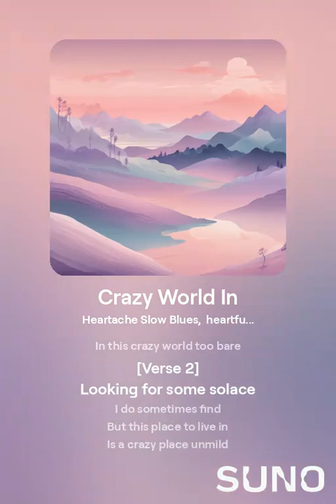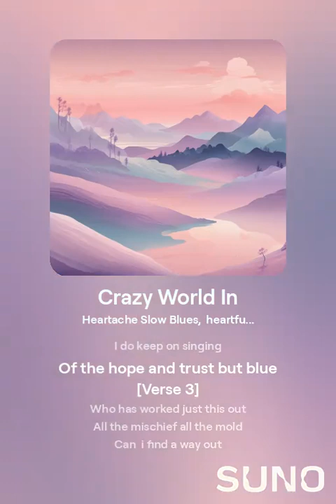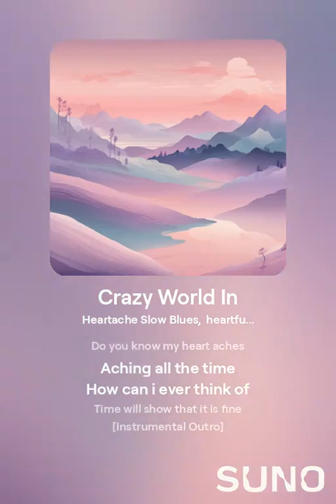In This Crazy World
in this crazy world we live in
noone there aware
i dont want to live in
in this crazy world too bare

looking for some solace
i do sometimes find
but this place to live in
is a crazy place unmild

dreams can be a shelter
of a better world and true
i do keep on singing
of the hope and trust but blue

who has worked just this out
all the mischief all the mold
can  i find a way out
of this crazy cold cruel world

how can i just go on
in a crazy world unblissed
is it worst we have here?
or is ist all the best?

do you know my heart aches
aching all the time
how can i ever think of
time will show that it is fine